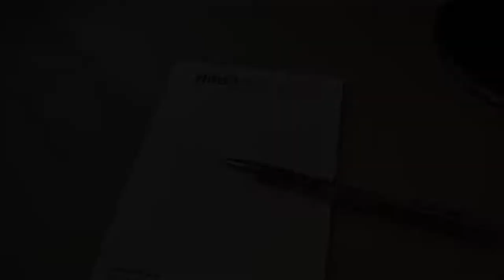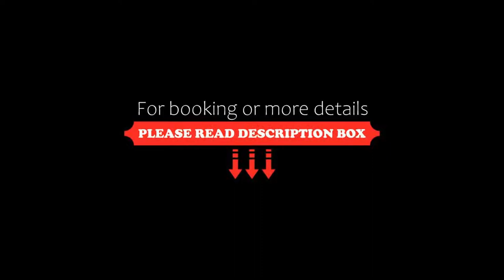Hotel Wettstein, Basel, Switzerland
About Property:
You're eligible for a Genius discount at Hotel Wettstein! To save at this property, all you have to do is sign in.
The Wettstein hotel is located in a central residential quarter of Basel, 200 m from the Rhine river, and offers you garage parking, free Wi-Fi and a free internet station.
All rooms have a cable TV, a large work desk and a free minibar with soft drinks and beer.
The buffet breakfast wil...
Property Type: Hotel
Address: Grenzacherstrasse 8, 4058 Basel, Switzerland
Searching For
1. Hotel Wettstein - Basel - Switzerland
2. Hotel Wettstein - Basel - Switzerland Address
3. Hotel Wettstein - Basel - Switzerland Rooms
4. Hotel Wettstein - Basel - Switzerland Amenities
5. Hotel Wettstein - Basel - Switzerland Offers and Deals
Audio Credit:
Track Title: Blank Slate
Artist: VYEN